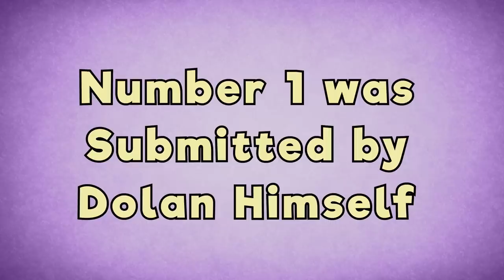AWKWARD CONVERSATIONS | Reddit Stories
From failed backflips to centaur organs, the Planet Dolan Crew re-enacts some of the best true stories from our subreddit about the dumbest ways we’ve tried to start a conversation.

If you have any questions about Planet Dolan, art or life on YouTube that you’d like to hear answered on stage at Supanova, let us know